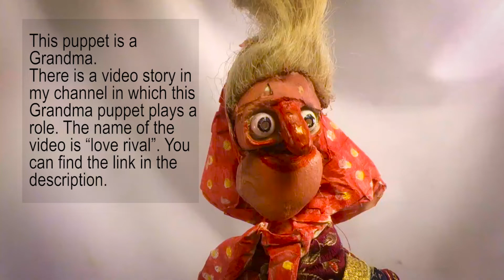Puppet Demo | Funny Puppet | Old-lady Puppet | Puppetry | Grandma Puppet | Doll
This puppet is a Grandma. There is a video story in my channel in which this Grandma  puppet plays a role. the name of the video is "love rival "